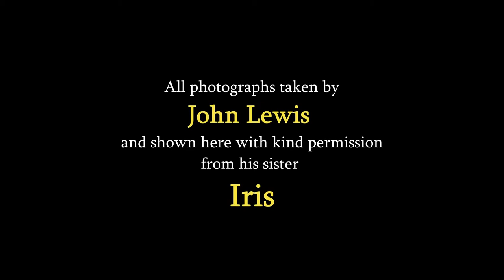Older London photo's. NW1 area. Kings Cross. Battlebridge Basin etc. Credit John Lewis. Part Two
The following photographs are all from a collection taken by a Mr John Lewis. I am showing these on behalf of and with the permission of his sister Iris, as she wants them to be seen, and not wasted by them being thrown away.
They are grouped by postal code area to make it easy for me to sort as I'm not local to your area.
There are 34 photos in this second video (listed below), and they are shown in date order.

1.  Fish & Coal office & steps. K/C Goods.           York Way.                  NW1.                 Nov 98.
2.  Stables under road.                    "                              "                               "                            "
3.  Granary & offices.                       "     Depot.             "                                "                           "
4.  Granary side view.                      "                              "                                "                           "
5.  St Pancras Gas Holders.  Regent's Canal.                                              "                           "
6.             "          "           "               "              "                                                    "                           "
7.  Western coal-drops viaduct column.  K/C      York Way.                       "                           "
8.          "              "                    K/C Goods.                    "                                 "                           "
9.  Western Goods shed wall.      "                               "                                 "                            "
10. NRA Vessel ? Regent's Canal. " "
11. St Pancras Lock & Back Pumping Stn.        "                                         "                            "
12. Western Goods shed wall.  K/C Goods.        York Way.                       "                            "
13. Office & rear of K/C Goods Depot.                        "                                "                            "
14. Western Goods shed, rear of K/C Goods.            "                                "                            "
15. Office at rear of K/C Goods Depot.                       "                                "                            "
16. Western coal-drops & viaduct. K/C.                      "                                "                            "
17. GNR (?) posts.  K/C Goods Depot.                        "                                "                            "
18. Unknown office building. K/C.                               "                                "                            "
19. Potato Market. K/C Goods.                                    "                                "                            "
20. Granary Basin entrance arch.      Regent's Canal.                                "                             "
21. WW2 stop gates.                                        "                                             "                             "
22. Stable interior. K/C Goods.                            York Way.                        "                             "
23. Western Basin entrance bridge.  Regent's Canal.                                "                            "
24.        "            "            "             "                      "                                             "                            "
25. Broken rail.  Western Basin bridge.          "                                             "                            "
26. Towing rope marks.   "                                "                                             "                           "
27. London Canal Museum. Battlebridge Basin.   Regent's Canal.          "                           "
28. Battlebridge Basin. east side.                                         "                       "                            "
29.           "                "             "                                                  "                        "                           "
30. Ice Wharf. Battlebridge Basin.                                        "                        "                           "
31. Battlebridge Basin.                                                           "                        "                           "
32.           "                "       west side.                                       "                        "                           "
33.Renovated canalside warehouses.                                "                        "                            "
34. Islington tunnel. west entrance.                                    "                        "